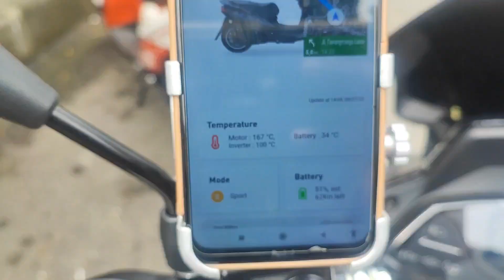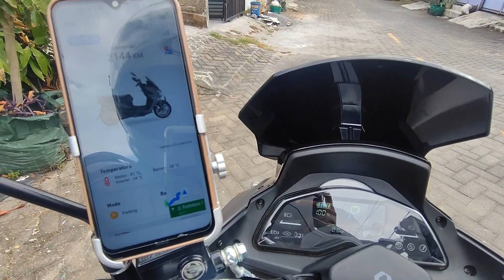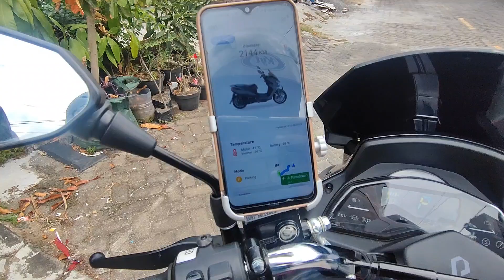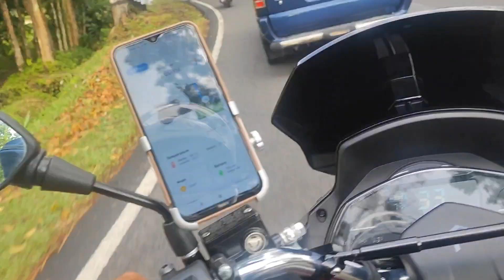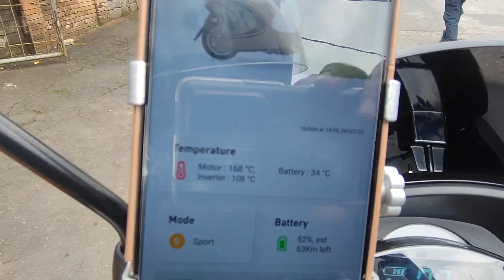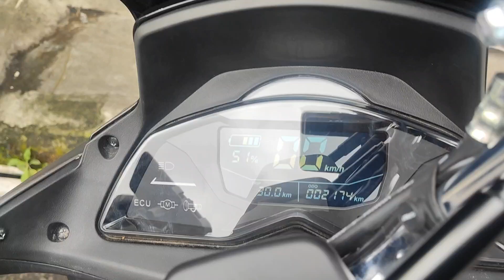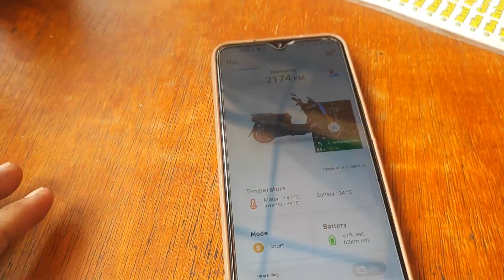POLYTRON FOX R - MOTOR LISTRIK OVER HEAT, PADAHAL BELUM SAMPAI PUNCAK GUNUNG LAWU - CEMORO SEWU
kedua kalinya bawa naik poltryon fox r standar pabrik ke cemoro sewu